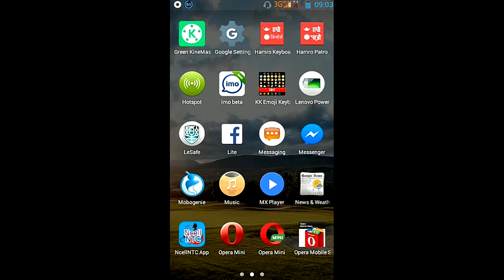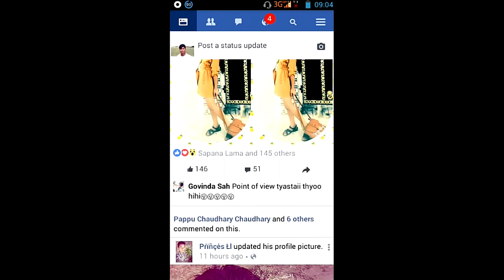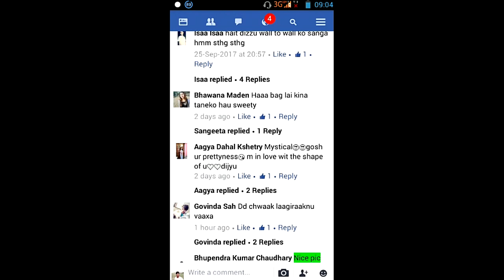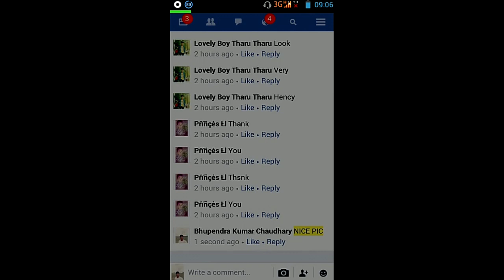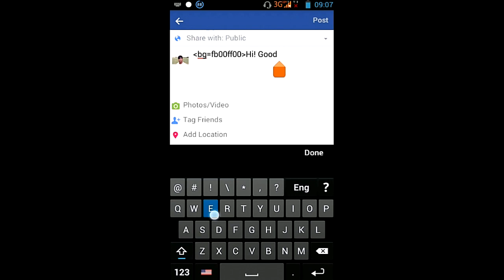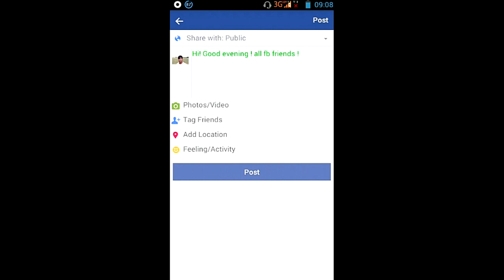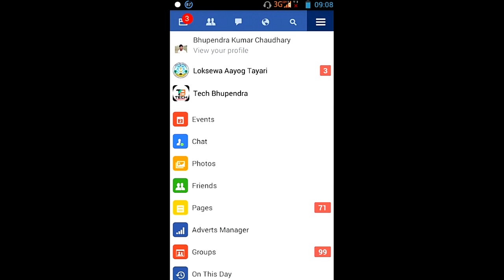[Nepali] How to Post & Comments Color on Facebook | फेसबुकमा पाेस्ट र कमेन्टलाई कसरी रंगाउने।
Hello Friends!
Mero Naam.Bhupendra Kumar Chaudhary
YO video ma  maile facebok ma kasari post r comment lai color garne bare ma bhaneko xu.aasha xa ki yo video tapia lai man pareko hola.
👍Likes👍
💬Comments💬
👉Shares👈